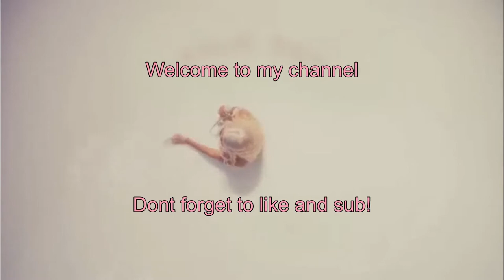PvZ BFN New June Peashooter Skin *Highly Decorated Crop* Gameplay!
Throughout these videos, I will be uploading BFN content on the channel. It's just solid gameplay, no commentary.